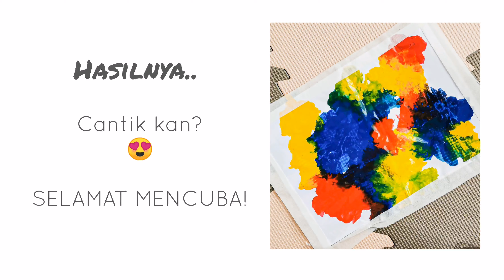No mess smush painting | Aktiviti montessori mudah dan ANTI SEPAH di rumah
Antara aktiviti yang boleh buat dengan anak-anak di rumah. Simple sangat, dan yang paling penting tak bersepah dan senang kemas hihi.